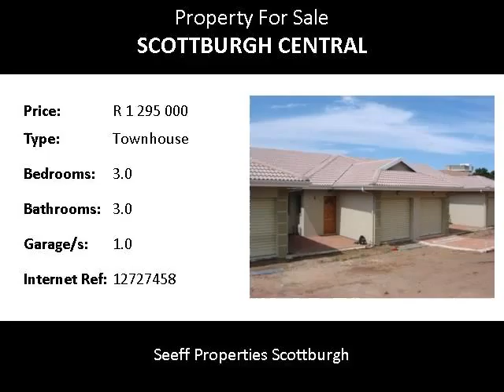3.0 Bedroom Townhouse For Sale in Scottburgh Central, Scottburgh, South Africa for ZAR R 1 295 000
Bedrooms: 3.0
Bathrooms: 3.0
Garages: 1.0
Price: R 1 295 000

Property Description:

Brand New Townhouse!
Exclusive units close to all amenities.
Spacious and modern.
Fully secured, lock up garage and an enclosed garden.

Name: Debbie Anderson
Tel: